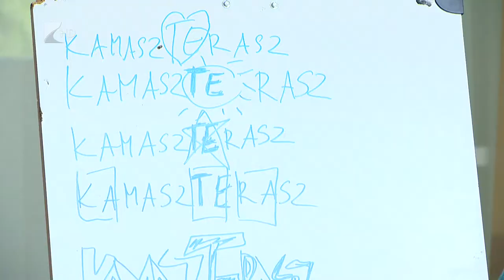Kamasz Terasz - Kölcsey Tv